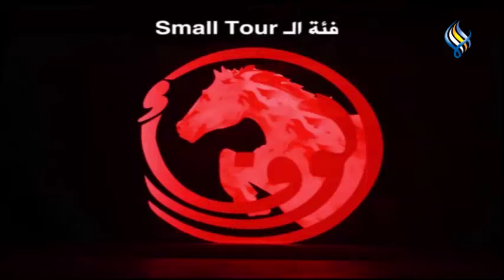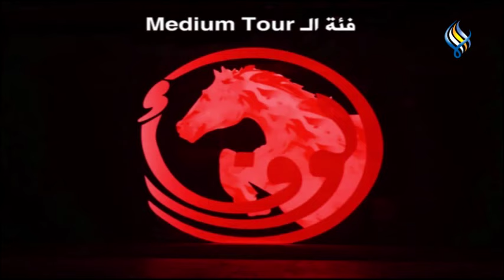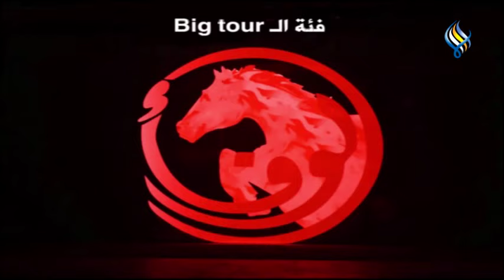قناة سما الفضائية : دورة الوفاء الدولية لفروسية القفز على الحواجز بنسختها ال24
قناة سما الفضائية : دورة الوفاء الدولية لفروسية القفز على الحواجز بنسختها الرابعة والعشرين.